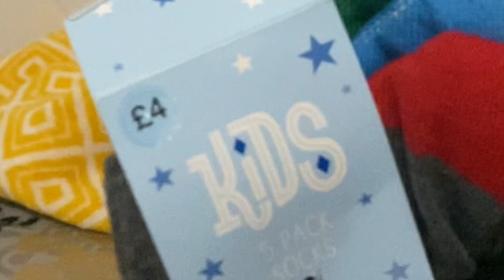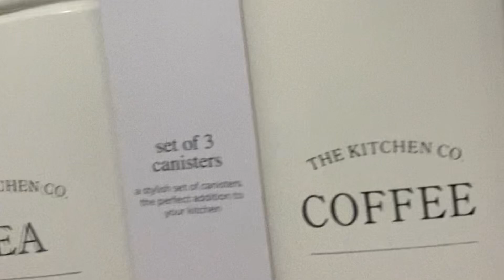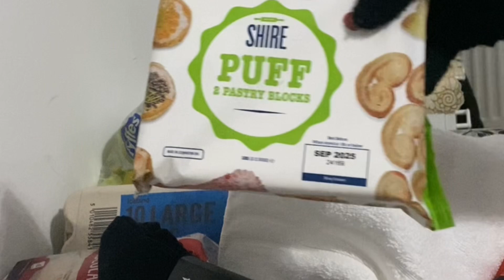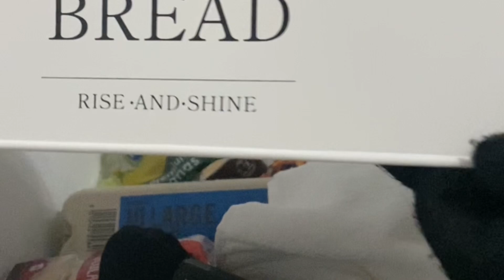Todays food shopping and family meal 🍽️ 🛍️